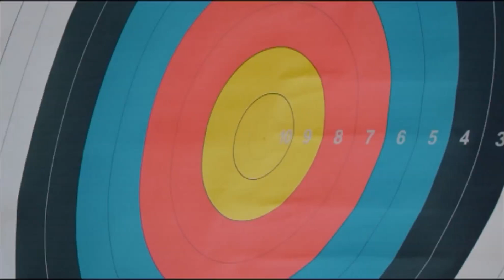HBD Kalaignar 99 | கலைஞர் சிலைக்கு முதல்வர் மலர்தூவி மரியாதை! | MK Stalin | Arivalayam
HBD Kalaignar 99 : கலைஞர் சிலைக்கு முதல்வர் மலர்தூவி மரியாதை!